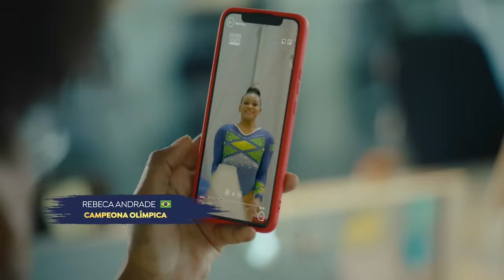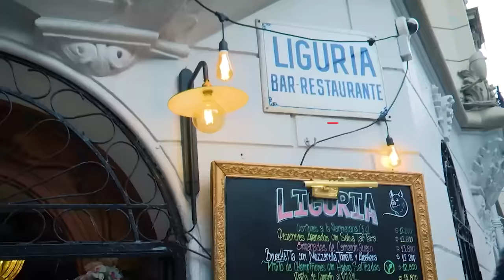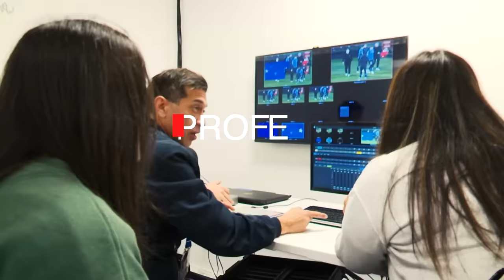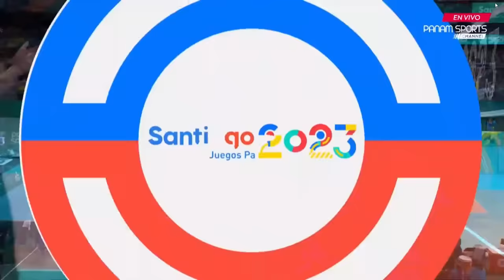VÓLEIBOL | Semifinales Santiago 2023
🔥 ¿Sentiste la adrenalina con la semifinal entre Republica Dominicana vs Argentina en Vóleibol femenino? Cada esfuerzo, cada victoria, cada derrota... es el ❤️ corazón de los Juegos Panamericanos.

No te pierdas esta gran odisea deportiva. Conéctate con la pasión 🌟 y el espíritu deportivo en Panam Sports Channel. ¡Toda la acción, todos los deportes, completamente gratis! 🎉